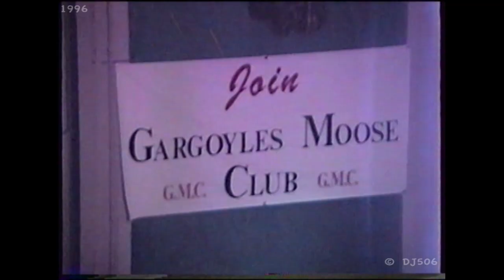~ 1996 - Gargoyles Nightclub, Saint John NB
DJ506
Gargoyles Nightclub
Prince William St.